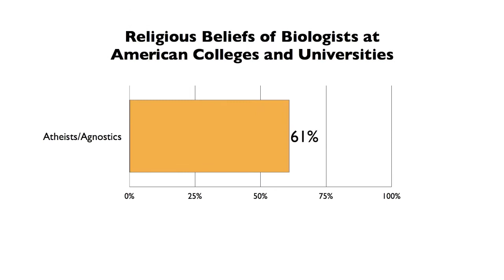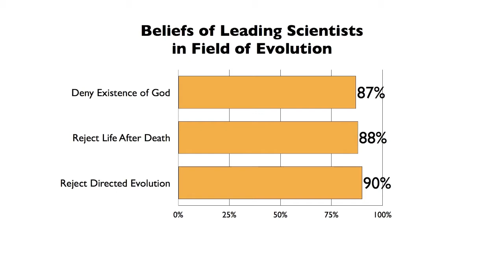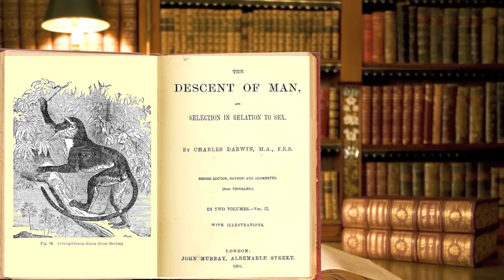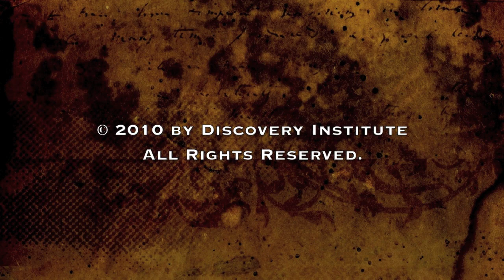Darwinian Evolution, God, and Morality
- In this clip, God and Evolution contributor John West discusses the implications of Darwin's theory for belief in God and for the understanding of ethics.